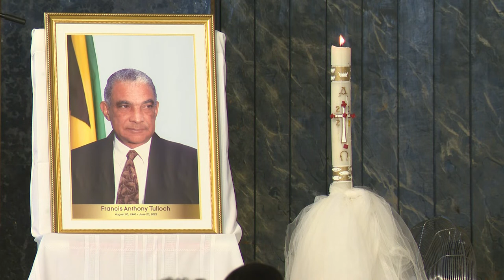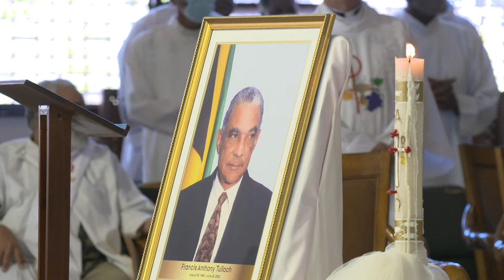Official Funeral for the late Francis Tulloch, former Member of Parliament and Tourism Minister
Official Funeral Service Mass of Thanksgiving for the life of Francis Anthony Tulloch, former Member of Parliament and Tourism Minister.